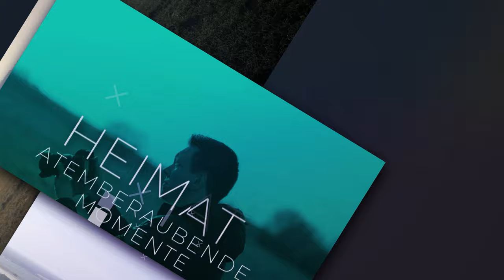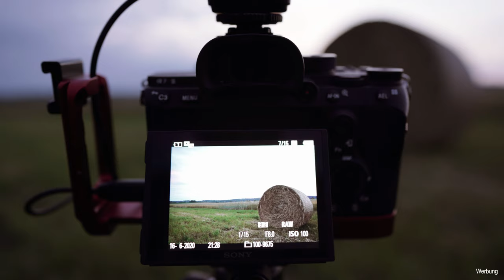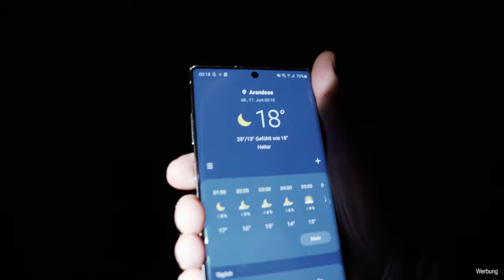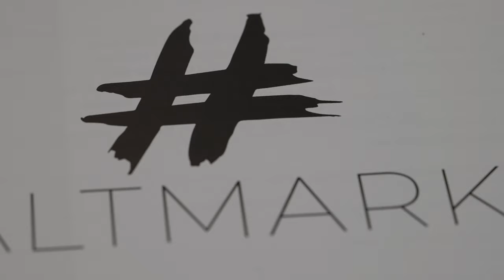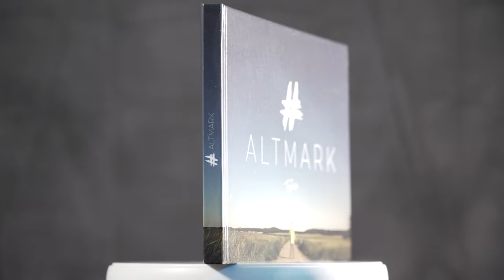# ALTMARK Episode 10 - Gardelegen, Salzwedel, Stendal aus der Luft, Arendsee, Neowise über Havelberg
Altmark - Episode 10
Das Fotoabenteuer zum Fotobuch

In dieser Folge machen wir einen Flug über die drittgrößte Stadt Deutschlands, Gardelegen. Über die Baumkuchenstadt, Salzwedel und über die größte Hansestadt der Altmark, Stendal.

Arendsee - Versuch Nr. 2
Beim letzten Mal als ich versucht habe die Milchstraße über dem Arendsee zu fotografieren, wurde ich von vielen Wolken überrascht und ich konnte mein Foto nicht aufnehmen. Ob es mir bei diesem Mal gelingen wird?

Der Komet Neowise
Der Komet Neowise ist zu sehen und ich möchte ihn an der gleichen Stelle fotografieren, an der ich auch den Sonnenuntergang über Arneburg fotografiert hatte. Leider geht Mal wieder einiges daneben :(
Noch in der selben Nacht mache ich ein Experiment, ich versuche die Milchstraße in der Stadt zu fotografieren und zwar in Havelberg.

Den Kometen fotografiere ich dann schließlich über der Stadt.

Mit dieser Ausrüstung wurde ALTMARK aufgenommen und produziert

Kameras

Sony A7SIII
Sony A7RIV
Sony A7RIII
Sony A7III
Sony Alpha 6300
Sony Alpha 6500
DJI OSMO Action

L-Winkel Kameras
Gabale L-Winkel rot
Gabale L-Winkel schwarz
Sony A7SIII Cage
Sony A7RIV L-Winkel

Drohne
DJI Mavic 2 Pro
Mavic 2 Pro Filterset
Fly More Combo

Objektive
Samyang 12mm f2.0
Sigma 16mm f1.4
Sigma 14-24mm f2.8
Sigma 24-70mm f2.8
Sony 16-35mm f4
Tamron 17-28mm f2.8
Tamron 28-75mm f2.8
Sony 24mm f1.4
Sony 24-105mm f4
Sigma 35mm f1.4
Sony 55mm f1.8
Sony 70-200mm f2.8
Sony 90mm f2.8
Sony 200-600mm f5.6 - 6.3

Filter
Haida Steckfiltersystem
Variable ND Filter
Mavic Filterset
Rollei Astroklarfilter

Gimbal
Zhiyun Crane 3

Externer Monitor
Desview R5

Audio Technik
Rode Videomic Pro+
Sennheiser XSW-D
Comica BoomX-D D2
Zoom H6
Rode NT1-A

Stative
Tinkteek -
Rollei C5I
Rollei Traveler
Andoer Videostativ

Rucksäcke
PGYTech OneMo

Software
Adobe Creative Cloud